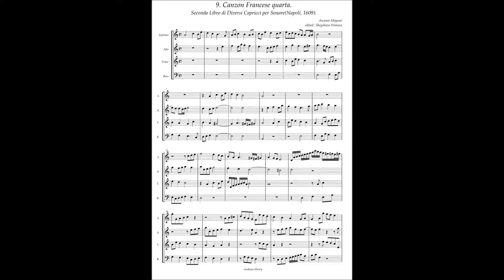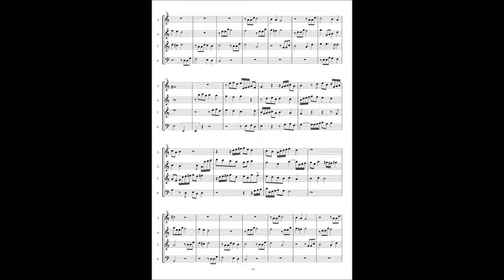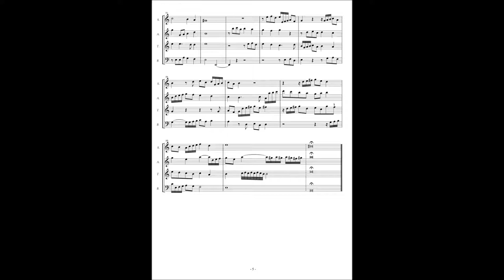Ascanio Mayone, Diversi Capricci per Sonare Libro 2(1609) No.9 Canzon Francese Quarta